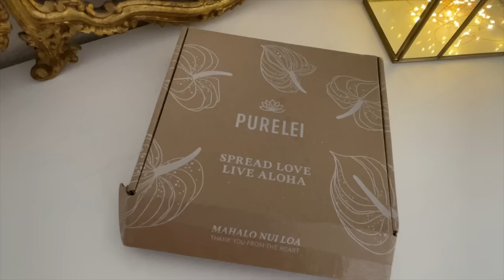Spring/Summer Try on Haul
✰ ecco il mio haul per questa primavera/estate!
Quale è il capo che vi piace di più? 🧡

‣ Codice: 20FIORE (Codice valido fino al 13 giugno)

➭ Link alle pantofole
➭ Zaino Kaken
➭ Giacca menta

Fiore 🦊✨